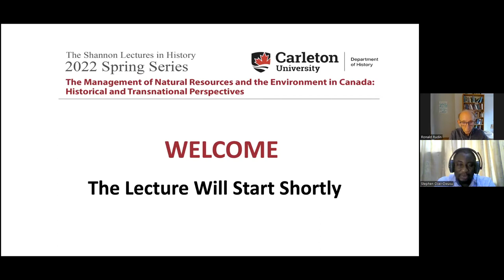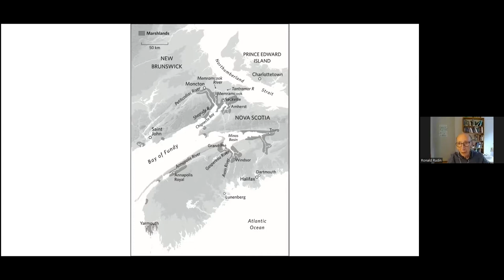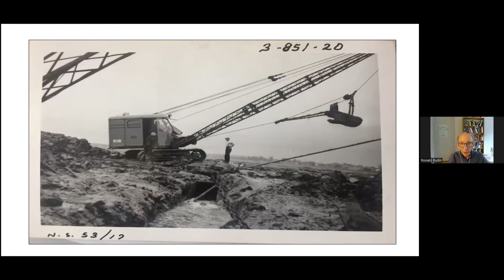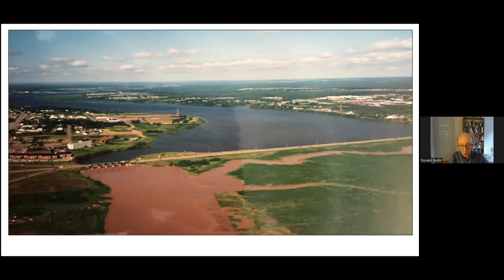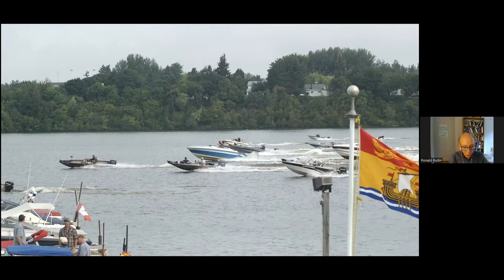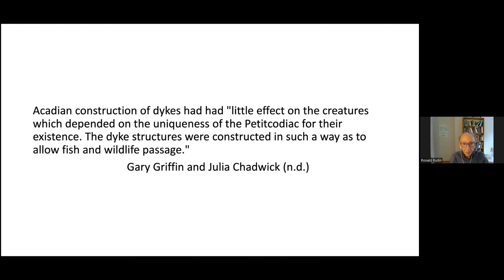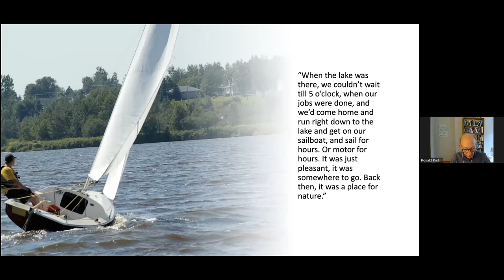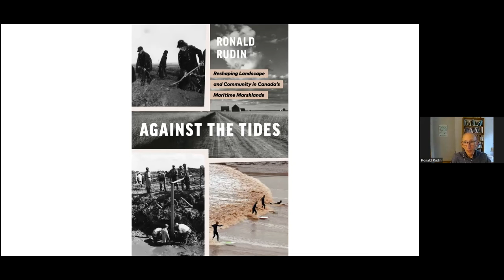What is Nature?: The Rise and Fall of Moncton’s Petitcodiac Causeway with Prof. Ronald Rudin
The 4th Shannon Lecture of 2022.

In 1968, a causeway was constructed across the Petitcodiac River, splitting in two the river that runs through Moncton on its way to the Bay of Fundy. The project was carried out by the Maritime Marshland Rehabilitation Administration (MMRA), a federal agency tasked twenty years earlier with protecting land that would have otherwise been flooded by the tides of the Bay of Fundy, the largest in the world, in the process creating marshland. With the arrival of settlers in the seventeenth century, protective structures were constructed to drain the marshland so
it might be farmed.

By the 1940s those structures had badly deteriorated, leading Ottawa to create the MMRA, but the agency went further than reconstructing existing dykes, as it also constructed dams across five major rivers, significantly altering the environment; but nowhere was this more dramatically visible than on the Petitcodiac, where the causeway provided a highway connecting Moncton with suburbs on the other side. Fish stocks were destroyed, the river downstream from the dam became narrower and shallower due to the accumulation of silt that was now deposited just below the structure, and upstream a headpond was created, where a new lakefront community was created.

In response to these environmental changes, bitter controversy ensued that lasted for over 40 years, until opening the gates in the causeway structure in 2010 and removal of much of that structure altogether in 2021. This presentation will focus on that debate and how it highlighted different conceptions of what constituted “nature.”

Ronald Rudin, Distinguished Professor Emeritus of History at Concordia University, carries out research that focuses on the environmental and cultural history of Atlantic Canada. Most recently, he is the author of Against the Tides: Reshaping Landscape and Community in Canada’s Maritime Marshlands, as well as producer of the accompanying film Unnatural Landscapes.